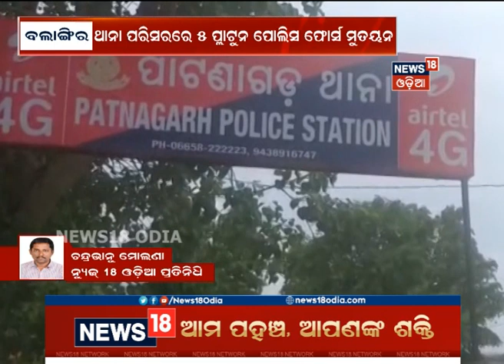Balangir: OBC Cell Protest Outside Of Police Station Supporting To Patnagarh MLA